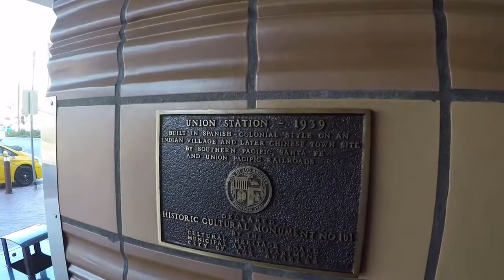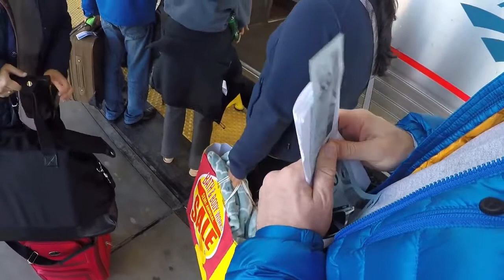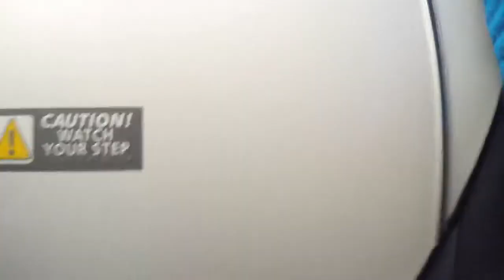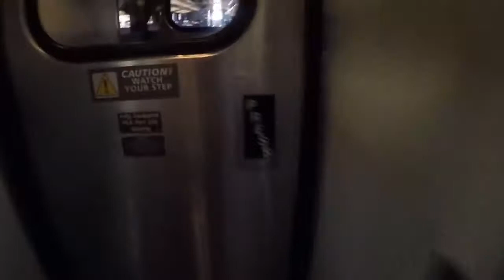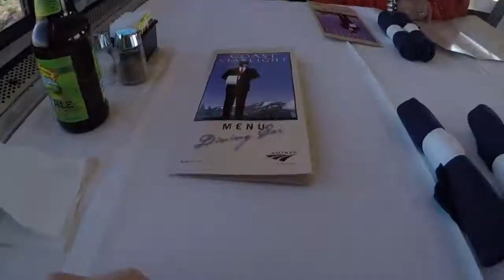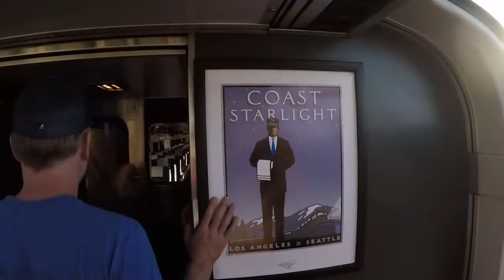My Train Ride from Los Angeles to San Francisco